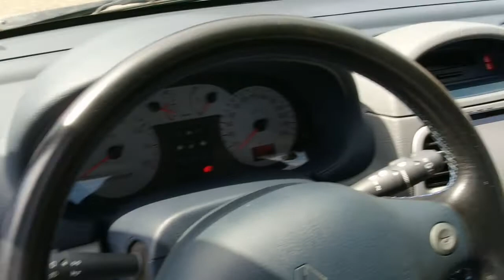2003 Renault Clio V6 for sale @VemuCarClassics (RE22029)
Do you wish for more information? Please check